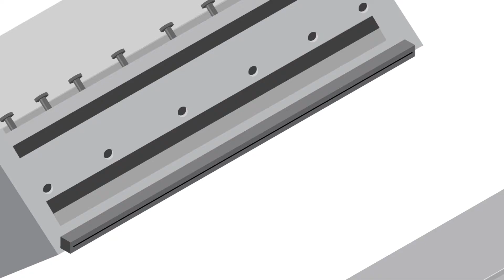Introduction to Topilene PP for Film Applications